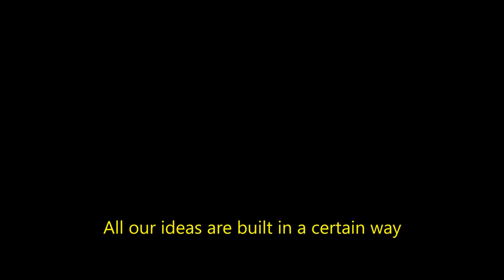YOUSSEF ALI'S AWANTA - FULL MOVIE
Read more for amazing info

Let me regale you with the tale of how this short movie, Awanta came to be. It was during the great quarantine, a time of isolation and introspection, that I, an artist and actor, found myself trapped in a creative vacuum. My military service and the cursed corona virus had conspired to rob me of my passion for the theatre for two back to back years, and I was in danger of exploding with artistic energy.

But then, I had a revelation. I took my trusty camera and began to improvise, to let the energy flow through me and manifest in the physical realm. For six hours, I sang and performed, my movements and emotions captured by the lens. And as I was in my element, a story began to emerge, like a butterfly emerging from its cocoon.

From this humble beginning, a seed was planted. The Imaginary Audience Project was born, thanks to the mastermind and dear friend Manuela Barreiro. Across the oceans, in Madrid and Crete, we brought this project to life.

The Imaginary Audience Project:
It was not just a personal endeavor, but a call to all artists around the world. We sought to create a space where artists could come together, regardless of their medium or genre, and explore the freedom of expression without any constraints or pressures.

No longer would they need to worry about audiences or directors or any external expectations. They would have only themselves, their art, and the camera. They could unleash their creativity and let it flow without any limitations or inhibitions. It was a truly liberating experience, one that allowed us to tap into the raw essence of our art.

And so we invited artists from all over the world to join us on this journey, to explore the power of the camera and the boundless potential of our own creativity. It did not matter what kind of art they practiced, for in this space, all art was equal. It was a beautiful and inspiring collaboration, one that brought together artists of all backgrounds and cultures to create something truly unique and beautiful.

Film synopsis:
The tale of a man lost in the world, seeking a way to find his true path. Through motivational and psychological videos, he is inspired to change his life and find his way. It is a journey of self-discovery and transformation, a reflection of our own struggles in this chaotic world.

Special thanks to Ibrahim El Fekky may his soul rest in peace ✌.

Short Film by Youssef Ali